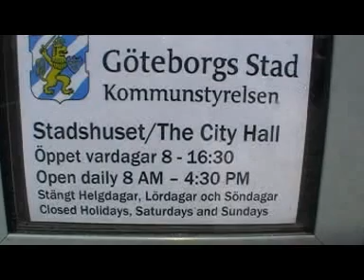mcparkering se 27 Juni 09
Hunden fick vatten o inga demonstranter kom till skada under inspelningen .